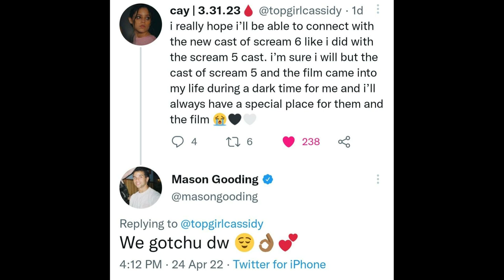Scream 6 | Chad Meeks Martin Return + Cast Announcements?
Mason Gooding responded to a Scream fan yesterday and seemingly confirmed his return in Scream 6 as Chad Meeks. Chad was expected to return given he survived Scream 5 and cast announcements should be right around the corner. Sidney Prescott's friend Randy will have his legacy carried on through his nephew and niece. How will this next Ghostface spree impact Chad?